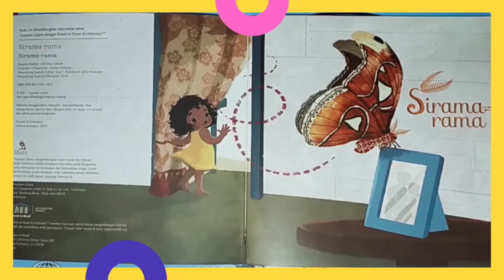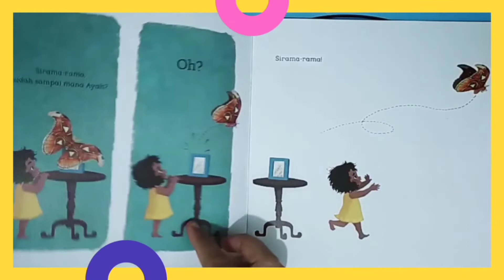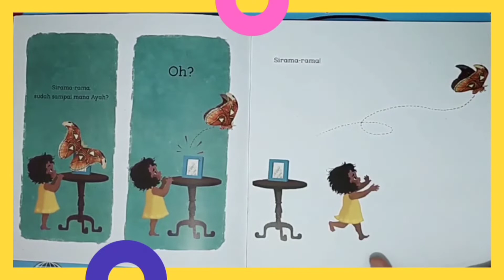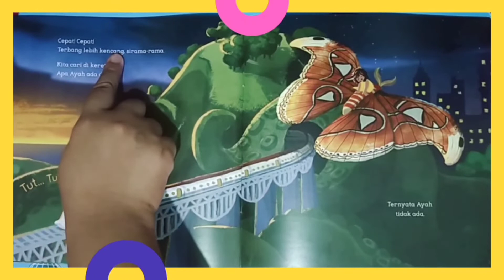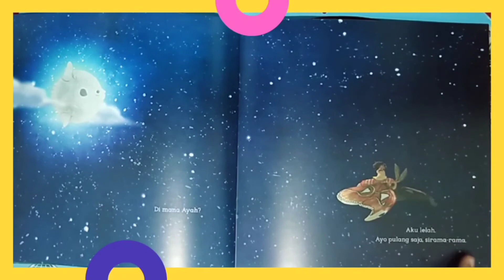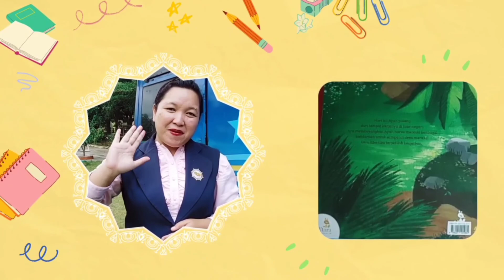Sirama-rama | Read Aloud #14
Sirama-rama
by Alif Ilma Zakiah

Hari ini Ayah pulang dari tempat kerjanya di luar negeri. Ara membayangkan Ayah harus menaiki berbagai kendaraan untuk sampai di desa mereka. Lalu, tiba-tiba terjadilah keajaiban.

Sirama-rama ditulis oleh Alif Ilma Zakiah dan diilustrasikan oleh Andina.